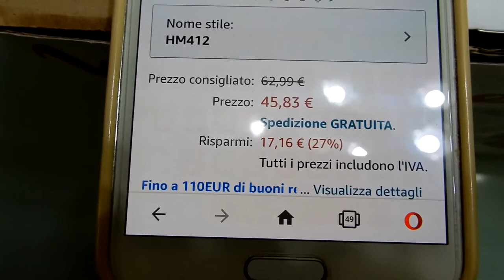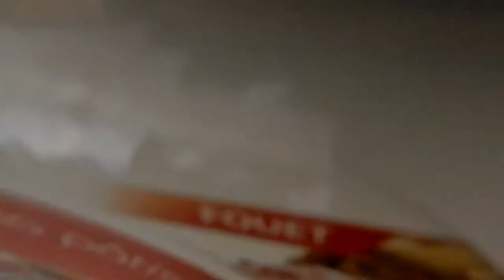Sbattitore elettrico Moulinex HM 412 Prep-Line - Perché ho dato 5 stelle su Amazon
Recensione di un acquisto fatto su Amazon , Elettrodomestico frullatore Moulinex HM 412 Prep - Line. con fruste e ciotola amovibile Potenza 450 W, Capacità 2,5 Litri, 5 velocità + funzione turbo.   Io ho dato 5 stelle a questo prodotto e le motivo.
Attenzione;:
TUTTI I PRODOTTI CHE RECENSISCO O DI CUI PARLO NEI VIDEO ,NON sono frutto di accordi con le aziende che li producono o vendono , I VIDEO NON sono sponsorizzati.  Sono ACQUISTIche ho fatto per MIO USO PERSONALE, Nei video  voglio solo condividere le impressioni che ho avuto durante il loro utilizzo. Sono miei pareri  e non sono indotti da nessuno che potrebbe averne interesse .